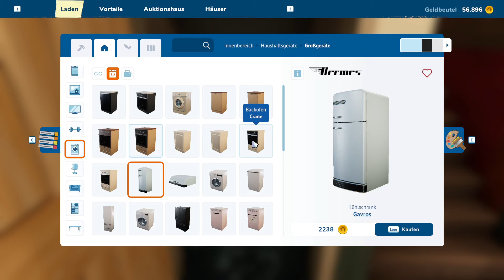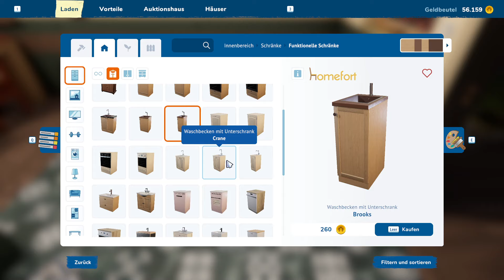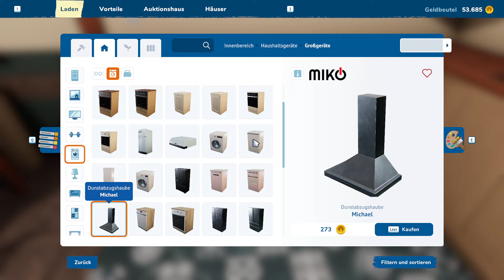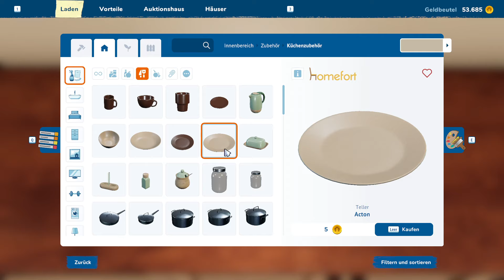House Flipper 2 #9: Küche und Essplatz [deutsch]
Jetzt sind Essplatz und Küche dran.
Wir bleiben bei den rötlich-beigen Farbtönen, damit es gemütlich wird.

House Flipper 2 ist Mitte Dezember 2023 bei Steam erschienen.

Viel Spaß beim Zuschauen wünscht Eva aka Oma Tana